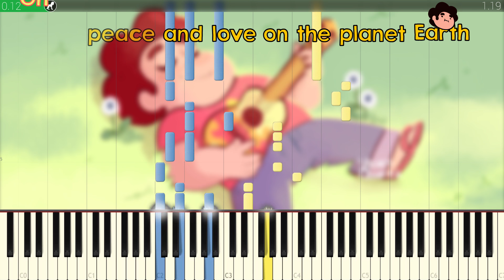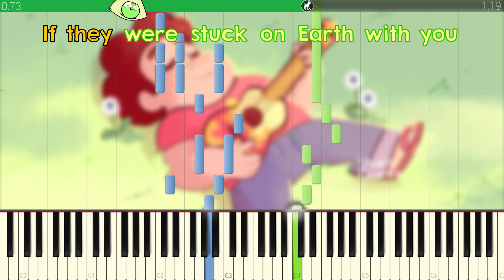Peace and Love - Steven Universe - |SOLO PIANO TUTORIAL W/LYRICS| -- Synthesia HD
►►Thanks to the WeimTime LLC Crew for their hard work...

Frozen Snow - Audio Specialist and Part Time Transcriber
TimTheKnight - Title Designer
Arrow Spark - Video Tech
Delta3120 - Transcriber
Kemicol Kid - Transcriber
Golden Heart - Voice Actor
Neon Lightning - Web Technician
James Vermont - Writer/Assistant Producer
Ikenarion - Animator
Kitten Sneeze - Still Artist
Emex Denvir - Thumbnail Artist and Channel Designer.

If you can't do these we'd appreciate you guys to not use any adblockers on our videos.

GLARGH for his wut face images (inspired by an anon on /mlp/)

Want to be a sponsor/donor and get cool perks like my ENTIRE MIDI list that has cost me over a thousand dollars? (seriously haha)

**LEGAL NOTE

“WeimTime LLC” and its associates in NO WAY claim ownership of the ORIGINAL composition, rather, this PARODY version (which is declared BY LAW in SECTION 17 of the US Copyright Code as an IMITATION of the ORIGINAL composition by REBECCA SUGAR) falls under the rights of FAIR USE and PREVENTION of LITERAL REDISTRIBUTION by ANYONE that INHIBITS this ORIGINAL PARODY.